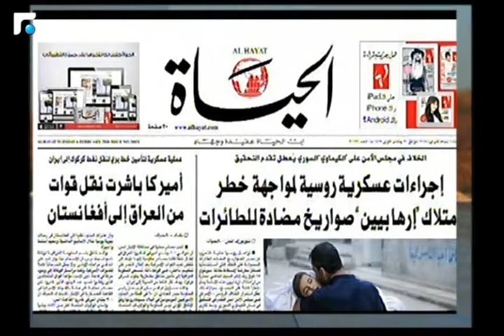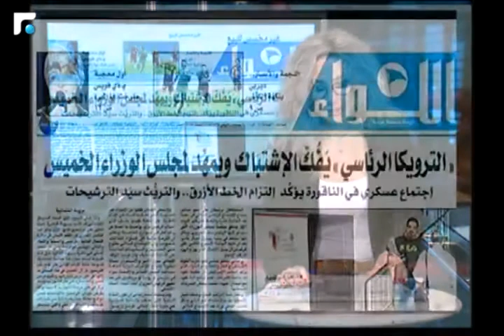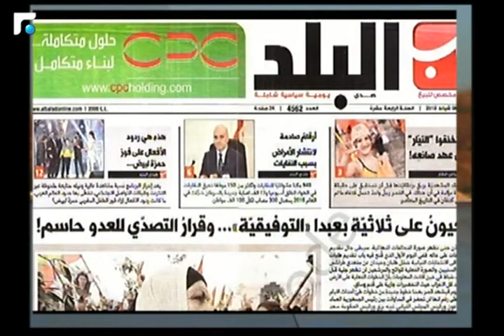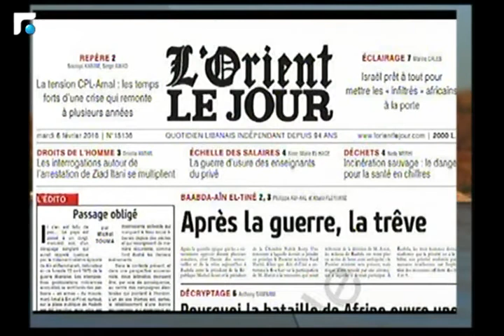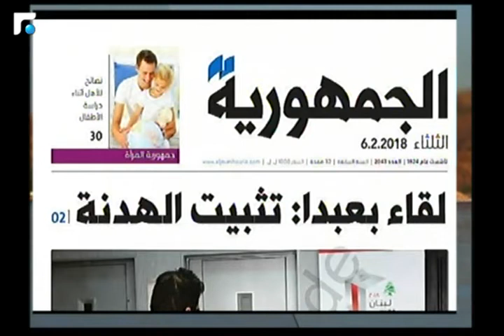اخبار الصباح - جولة حول الصحف وحال الطقس 1/5